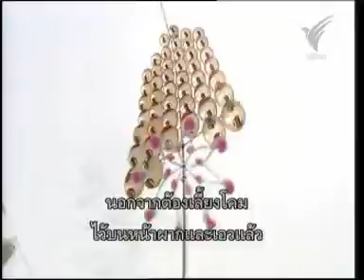30JUN10 THAILAND's NEWS 11of14; Let's Visit the Land of Mikado ; Japan ; Part 2of5